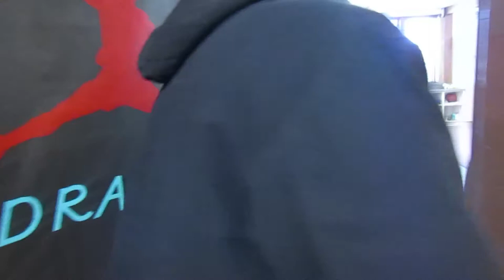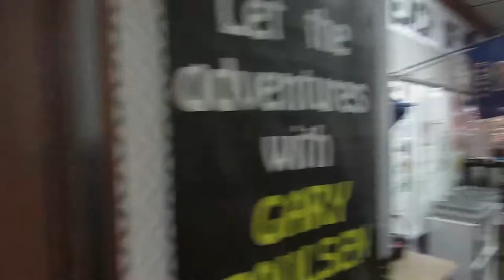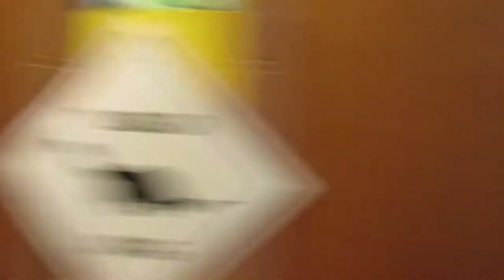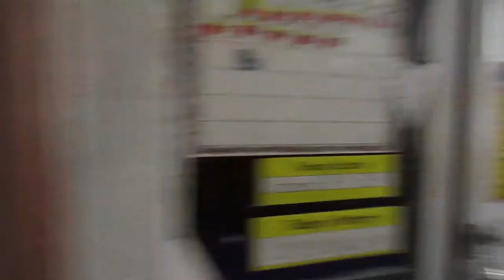Dighton Grade School 2018